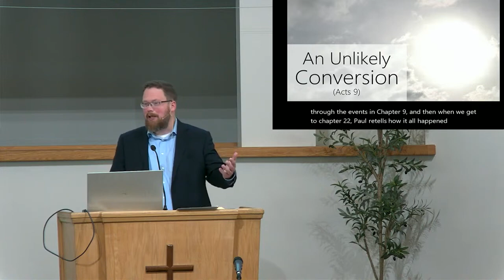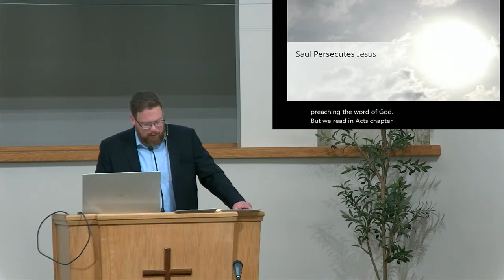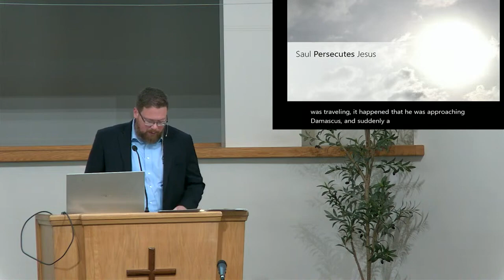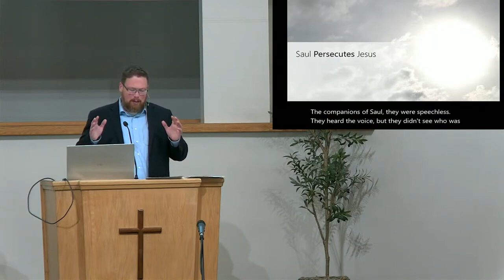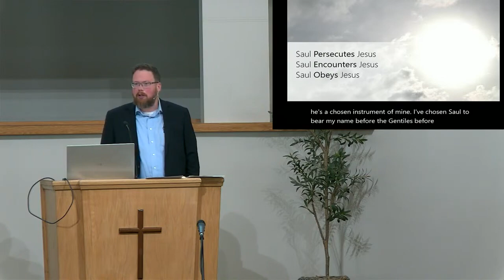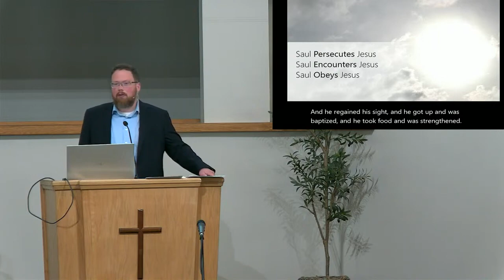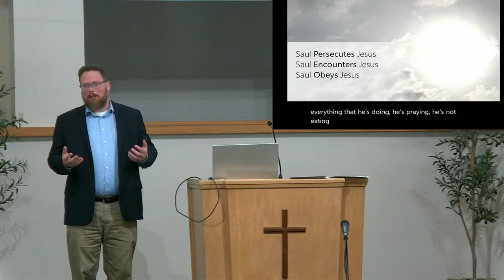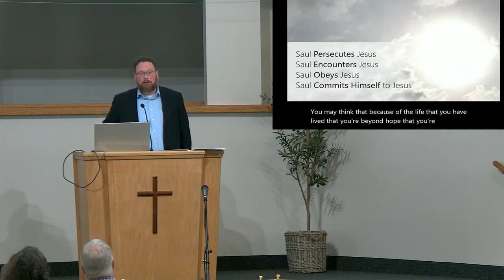An Unlikely Conversion | Acts 9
Acts 9.  Acts 22.  Acts 26.  The Conversion of Saul of Tarsus.

Saul Persecutes Jesus
Saul Encounters Jesus
Saul Obeys Jesus
Saul Commits Himself to Jesus

Sunday AM Sermon
09/22/2024
Scott Colvin